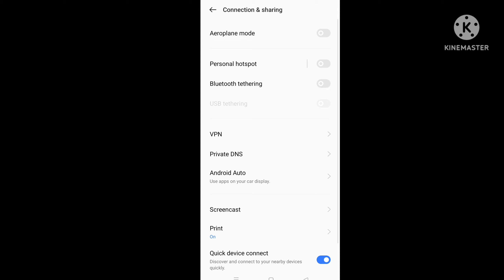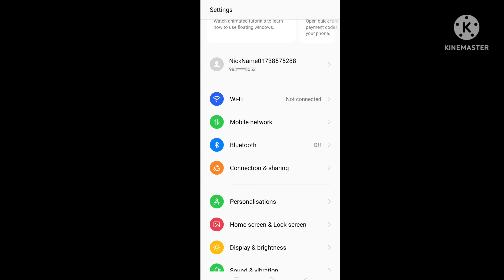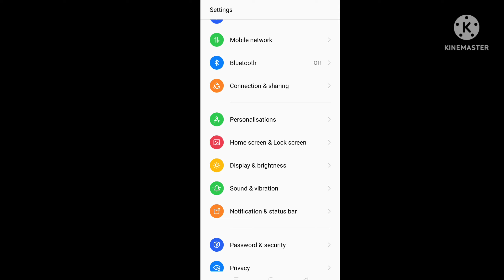realme 8 wifi connecting problem realme 8 pro me wifi kaise connect kare